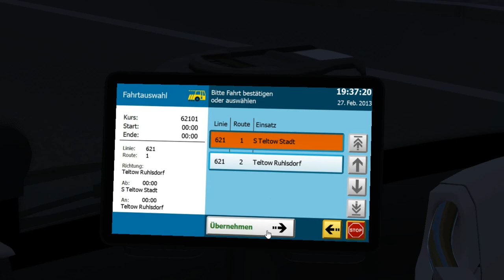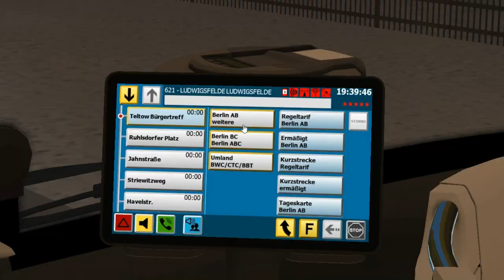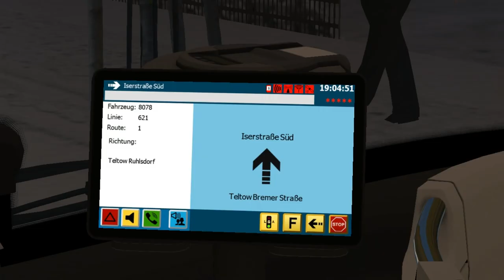MAN New Lion's City 19C (4 d.) on Berlin X10; Line: 621 --- S Teltow Stadt - Ruhlsdorf. "Winter day"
It's MAN New Lion's City payware DLC model 19C with 4 doors.